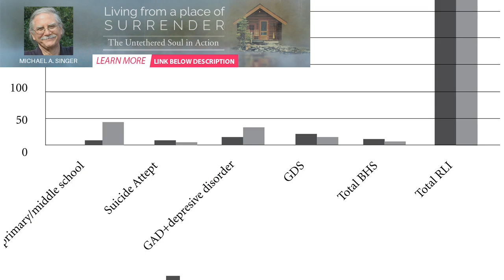It's despair, not depression, that's responsible for Indigenous suicide | BuzzFresh News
This article was written with Rob McPhee, Deputy CEO of the Kimberley Aboriginal Medical Service and...